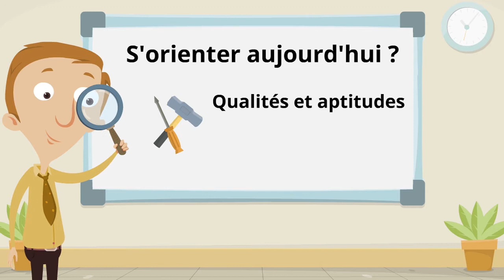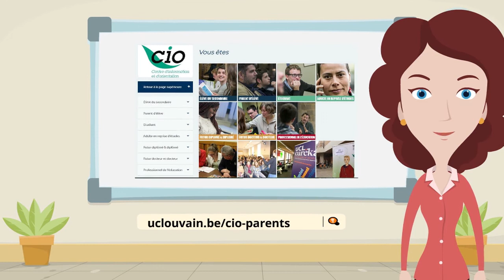Être parent d’un jeune qui s’oriente - version courte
Être parent d’un jeune qui s’oriente est parfois déconcertant… Comment aider, soutenir sans être trop interventionniste ? Hélène Malengret et Julien Coquel, conseiller•ère d’orientation au CIO - UCLouvain ouvrent des pistes pour trouver sa juste place de parent. Pour aller plus loin ou consulter notre cahier sur le même thème cio-eboutique.be.